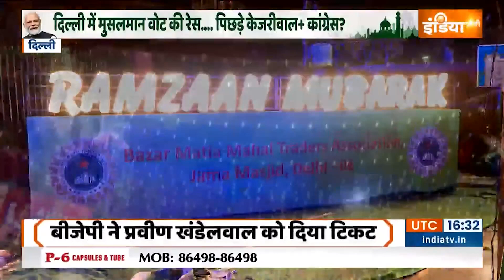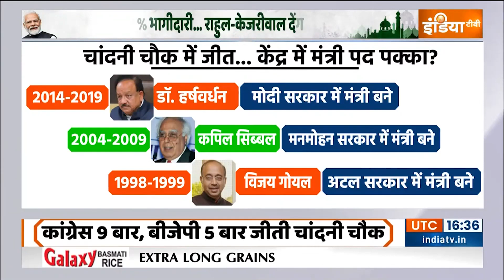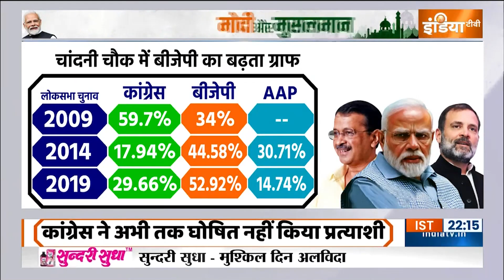Modi Aur Musalman: दिल्ली में मुसलमान वोट की रेस.... पिछड़े केजरीवाल+ कांग्रेस? Delhi Muslim Voters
दिल्ली में व्यापार का बड़ा केंद्र चांदनी चौक... दिल्ली की सत्ता का भी केंद्र है... कहा जाता है कि यहां से जीत का मतलब सेंटर गवरमेंट में सीधी हिस्सेदारी होता है... 1957 से लेकर 2019 तक 14 बार ऐसा हो चुका है...जो पार्टी चांदनी चौक सीट जीती... केंद्र में उसी की सरकार बनी. इस सीट के चुनावी इतिहास में अभी तक सिर्फ दो बार 1967 और 1991 में सीट और सत्ता का तालमेल नहीं बैठा 1967 में यहां से जनसंघ और 1991 में बीजेपी प्रत्याशी ने जीत दर्ज की थी... लेकिन केंद्र में ये पार्टी सरकार नहीं बना सकी.